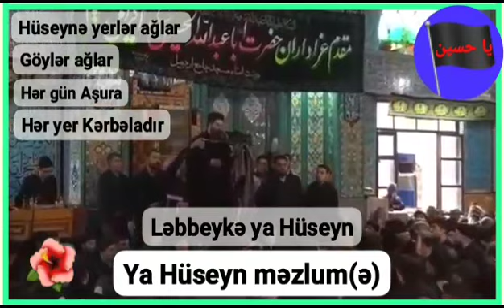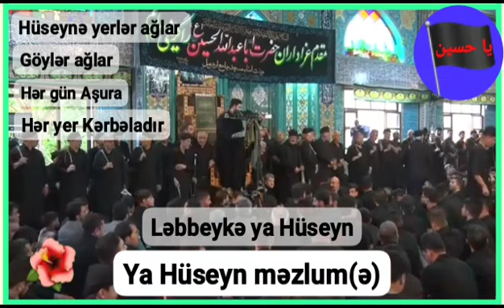Fərat üstə — mərsiyyə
‎'İlahi rəng' tərəfindən video